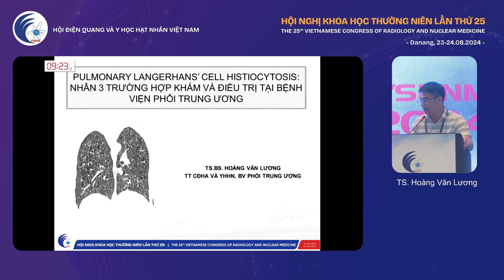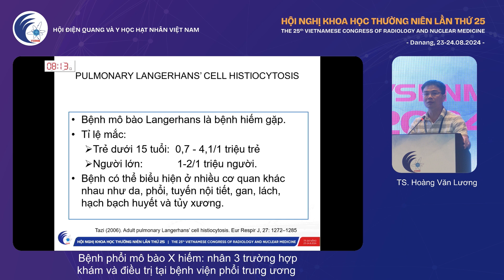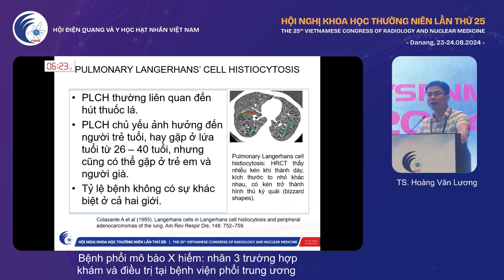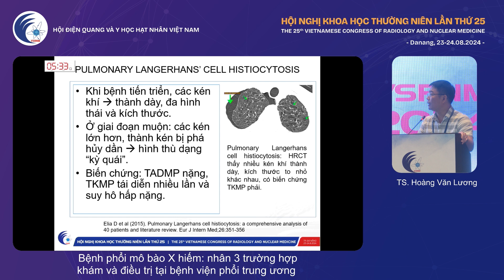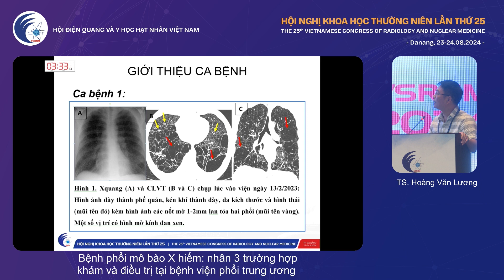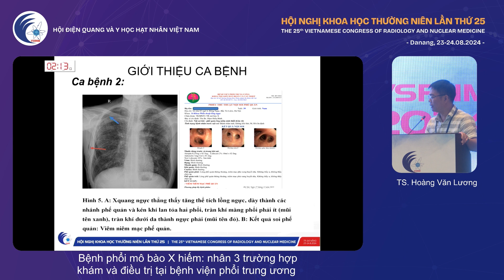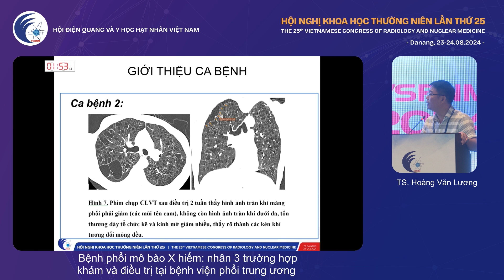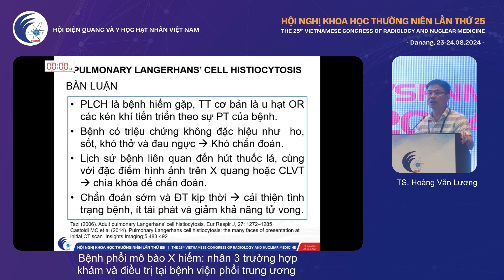[VSRNM 2024] - BCKH Hình ảnh vú và lồng ngực - TS Hoàng Văn Lương